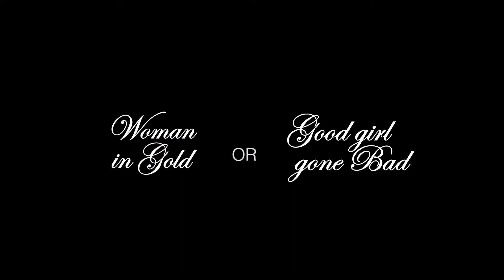Kilian Guilty Pleasures Clip 3